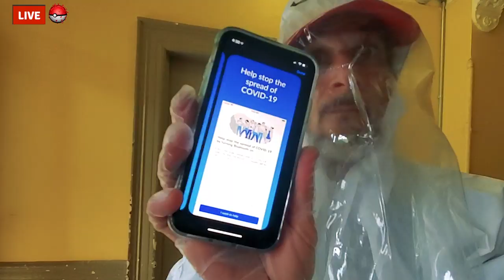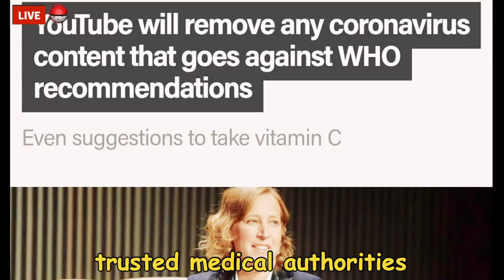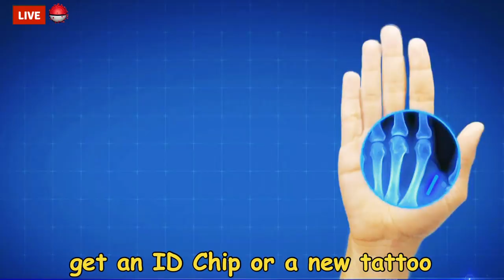COV-19 "Gotta TRACE 'em All" - Pokemon Theme Song Parody by the OG Theme Song Singer Jason Paige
Laughter is the best way fix a problem.
Not intended as employment advice.

Edited by Mads Bentley

The Quarenteam:
MikeMesser - Check out his channel
Dylan Page, Jeremiah, A Random Baby

Autographed Pikachu Card Available Now!

and get my Pokemon Parody ringtone free!

Your support for this channel is greatly appreciated!

Bitcoin: 1EaaVAvymG2voamuitjKT83A7qZ3iHQgtw

Bitcoin cash:
qr4vfs5p0ugsve4ulq93te6e2yq9ua7dwqv6pmn4p5

To TRACE them is my cause
Each Covid case to understand
There's nowhere it can hide

Cov19 Gotta trace em all
The app is free
Cov19
Oh you're not my friend
In a world we must defend
I'll test you too
The vaccine will pull us through
Till then we'll quarentine you
Gotta trace em all

Every challenge against the plan
Will quickly be erased
I will battle every day
To cover up your face
Come with me you have no choice
Big tech is our team
To cull the population by 15%
Has always been our dream

Gates and Fauci
Trusted medical authorities
Cov19
Though most jobs are gone
The 5g still is on
And 20 too
Every year this is what we do
Get an I'd chip or a new tattoo
Yeah

WHO and CDC
Are the Gold standard for our safety
Cov19
Oh now don't be scared
The military is prepared
Bill 6666
Pays me 20 an hour for this
Come with me you can't resist
Cov19

This video and our youtube channel in general may contain certain copyrighted works that were not specifically authorized to be used by the copyright holder(s), but which we believe in good faith are protected by federal law and the fair use doctrine for one or more of the reasons noted above.